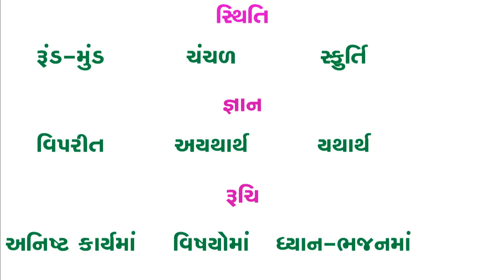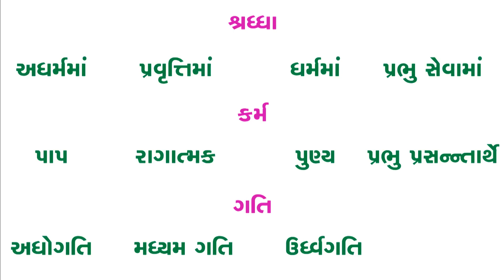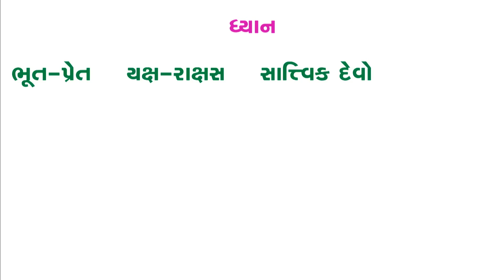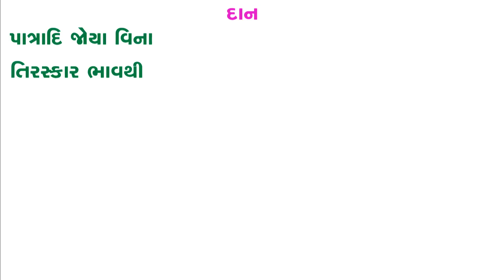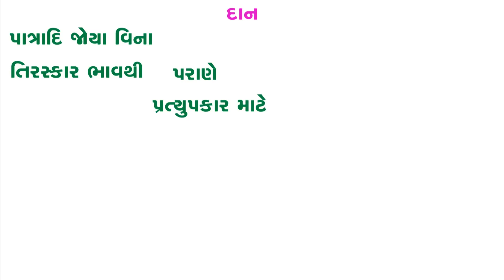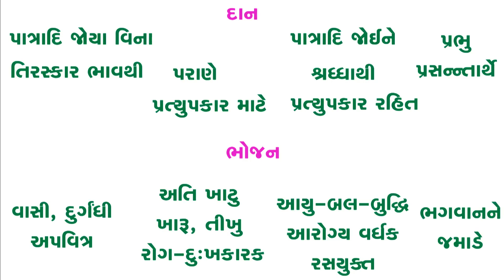દાન કોને દેવાય અને કેવા ભાવથી દેવાય By Satshri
satshri

satshri
satshri  katha
satshri  live
satshri  mahabharat
satshri  ramayan
satshri  bhagwat
satshri  katha
satshri pravachan